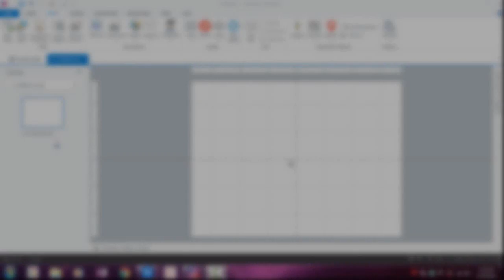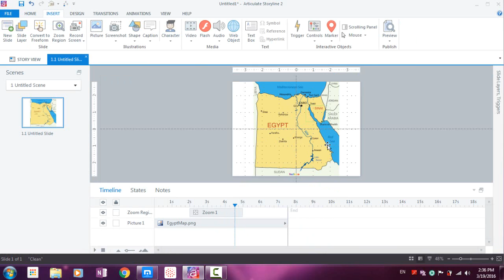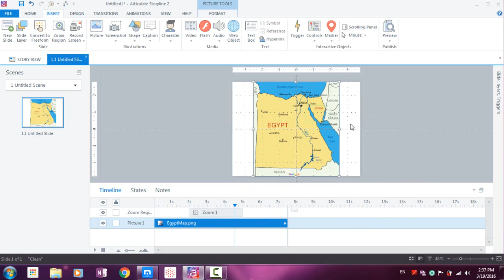47 Adding Zoom Regions